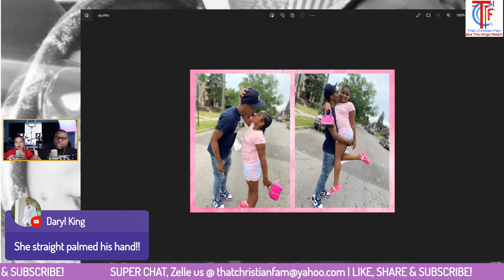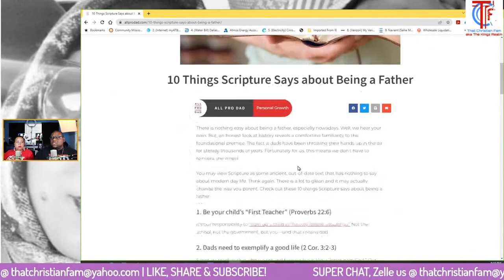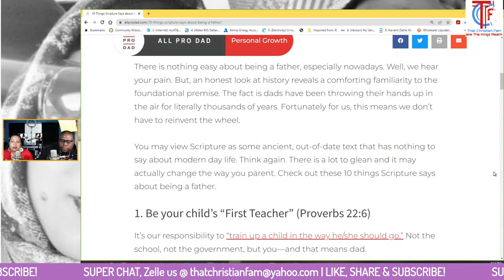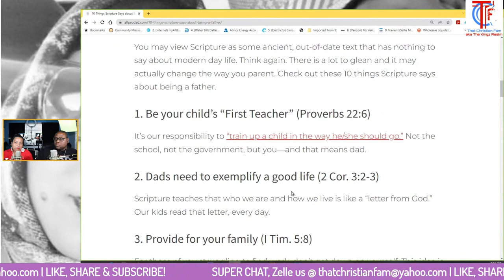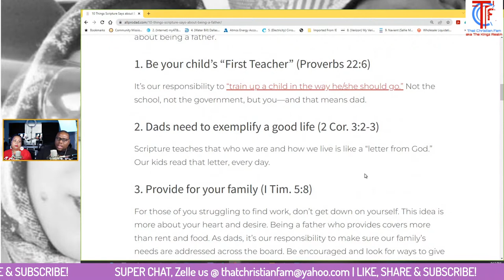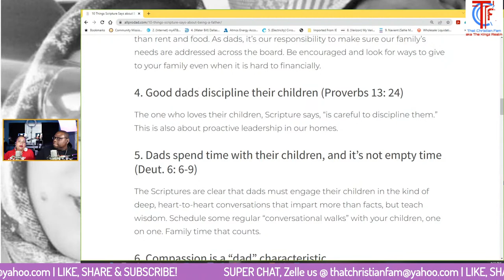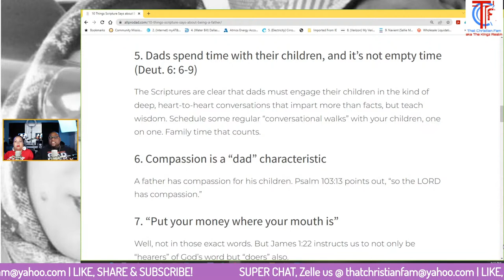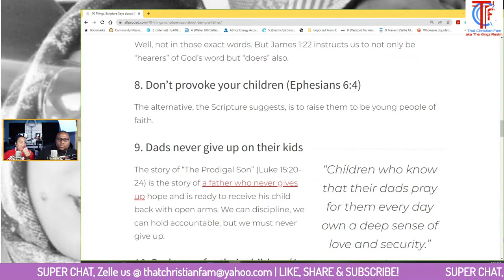Daddy Daughter Relationships | How to be a good father | That Christian Fam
We will discuss this vial photo of a father and daughter being a little too intimate with each other.  It's cringe worthy.  Something that is very uncomfortable. We'll also dive into what it means to be a good father and train your children unto the glory of God.  Let's go!

Daddy kissing daughter,Inappropriate photo of dad and daughter,Daughter kissing daddy,Father kissing daughter,Daughter kissing father,How to be a godly father,How to be a good father,Daddy Daughter Relationships,That Christian Fam,Healthy father daughter relationship,How to parent your children,What does the bible say about fatherhood,black fatherhood,black father kissing daughter,black parenthood,Black Christian Fathers,black dad kissing daughter